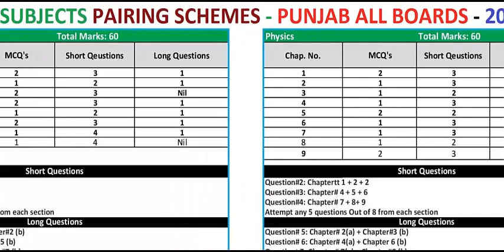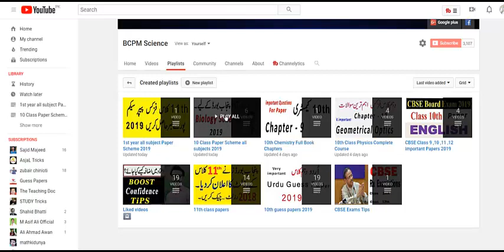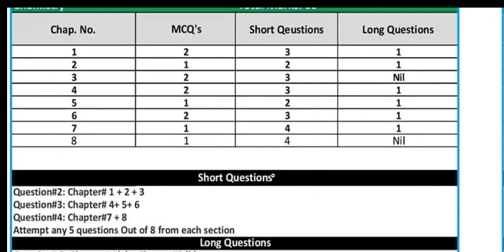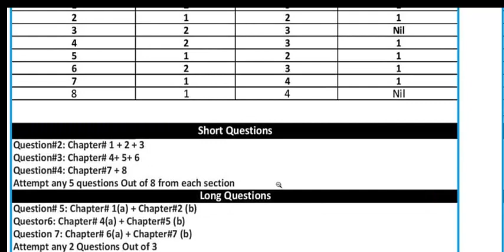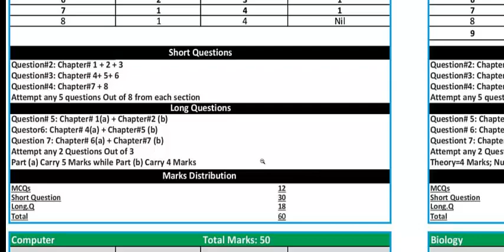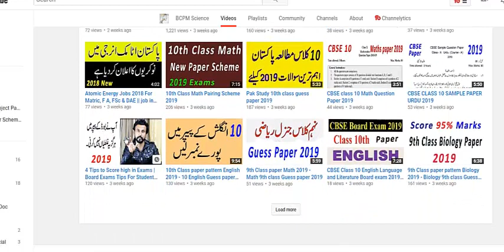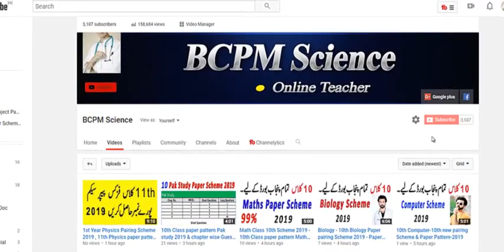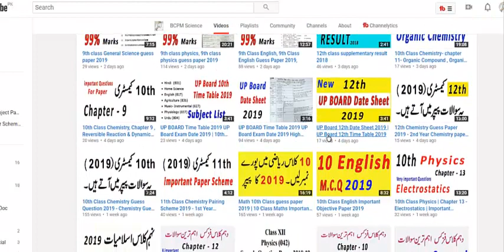9th Class paper pattern Chemistry 2019 | chapter wise Guess paper 2019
In this lecture, i explains 9th Chemistry Paper Pattern and Guess paper 2019
This lecture for 9th chemistry is created for all students who want to prepare this topic in detail. Ans also get good marks in Exams.

9th Class paper pattern Chemistry 2019 | chapter wise Guess paper 2019